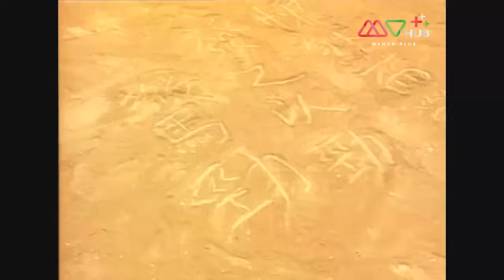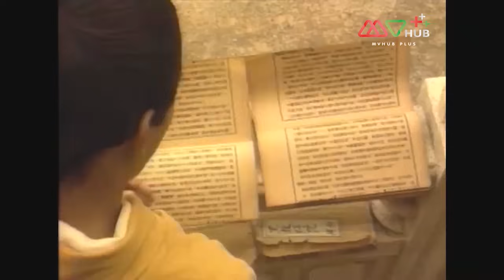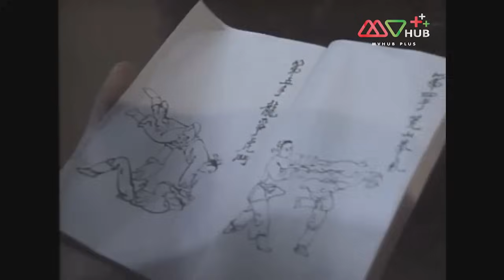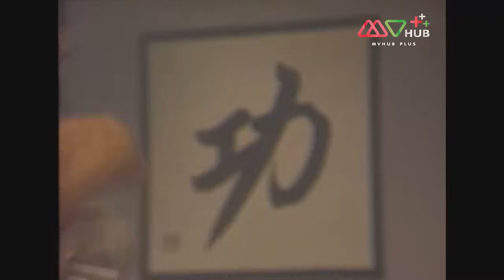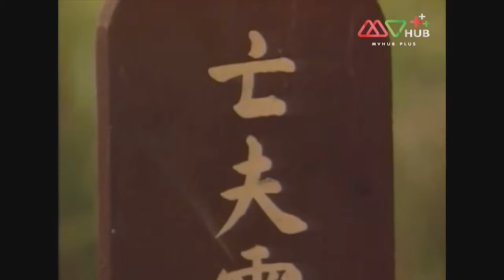TVB หนังศิลปะการต่อสู้ | หงซีกวนมังกรเส้าหลิน [พากย์ไทย] EP.9 |เจินจื่อตัน |TVB Thai Action |HD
รวมทุกตอนของ หงซีกวนมังกรเส้าหลิน ➡️

หงซีกวน คือชื่อของศิษย์เอกของสำนักเส้าหลินฝ่ายใต้ เขาคือแกนนำของชาวฮั่นต่อต้านแมนจู หลังจากวัดเส้าหลินใต้ถูกทหารราชวงศ์ชิงทำลายลง หงซีกวน ยังคิดค้นเพลงหมัดตระกูลหงที่แพร่หลายในเวลาต่อมา “หงซีกวน มังกรเส้าหลิน” นำแสดงโดย เจินจื่อตัน หรือที่รู้จักในชื่อ ดอนนี่เยน ซึ่งด้วยความเชี่ยวชาญในเพลงมวยของนักแสดงผู้นี้ได้ทำให้เพลงหมัดตระกูลหงของหงซีกวนในเรื่องนี้ดูสมจริงเป็นอย่างมาก
นักแสดงนำ : เจินจื่อตัน, จางเจียฮุย, ไช่เสี่ยวอี๋